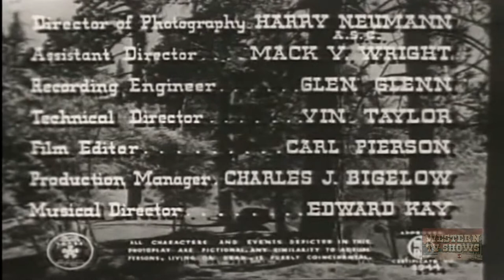Dawn on Great Divide (1942) | Full Movie | Buck Jones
Buck Roberts is leading a wagon train of railroad supplies and Jim Corkle and his henchman Loder are out to stop them by using white men dressed as Indians for the attacks.
Director: Howard Bretherton
Writers: Adele Buffington (screenplay)
Stars: Buck Jones, Mona Barrie, Raymond Hatton